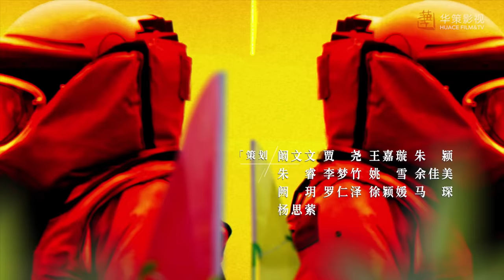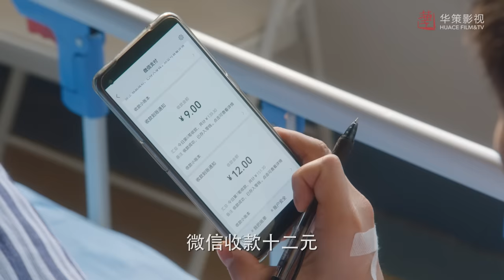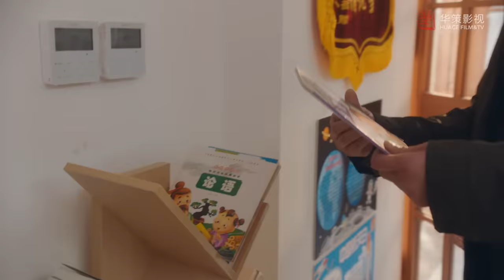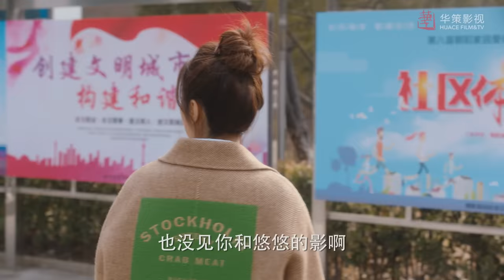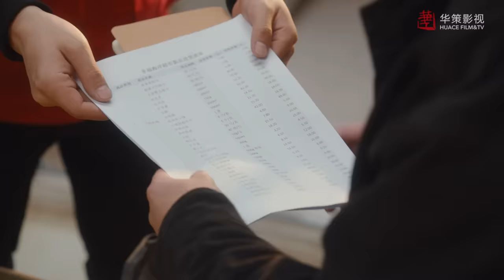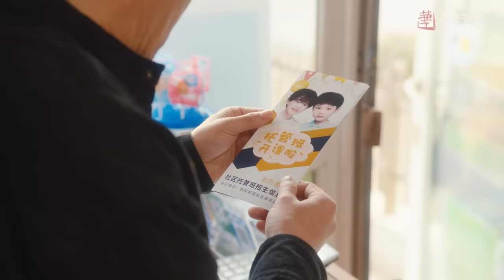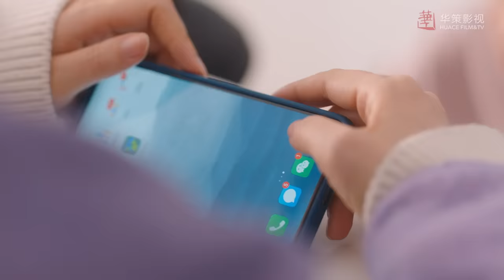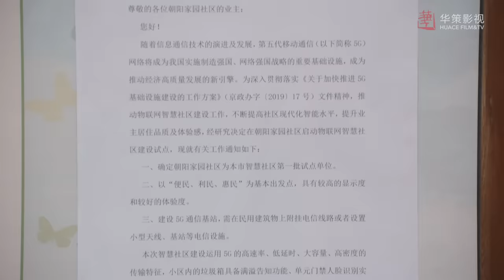[ENG SUB] 我们的新时代 第6集 | New Generation EP06 | 美丽的你（刘敏涛、王晓晨、李庚希主演）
►剧集信息：
编剧: 侯蓓 / 鲁琦 / 韩辰辰 / 马郁 / 郑书聪 / 张挺 / 胡亚 / 司徒芃丽 / 蔚捷 / 王小枪
主演: 谭松韵 / 白敬亭 / 范世錡 / 吴倩 / 萨日娜 / 张云龙 / 孙坚 / 王珞丹 / 袁文康 / 窦骁 / 奚美娟 / 邓家佳 / 周放 / 刘敏涛 / 王晓晨 / 田雨 / 高露 / 李庚希 / 田小洁 / 佟大为 / 陈赫 / 王紫璇 / 俞灏明
类型: 剧情
制片国家/地区: 中国大陆
语言: 汉语普通话
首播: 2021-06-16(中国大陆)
集数: 48
单集片长: 45